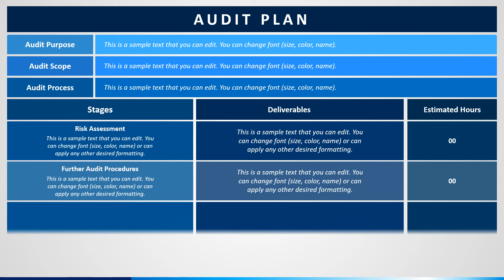Audit Plan Animated PowerPoint Template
Download our Audit Plan PPT template to discuss the important elements and aspects of an audit plan. The deck offers the best quality and features.